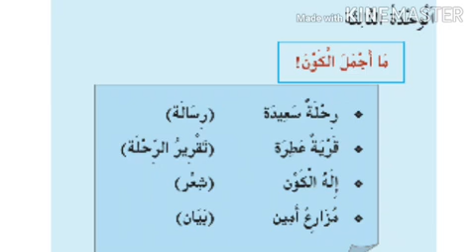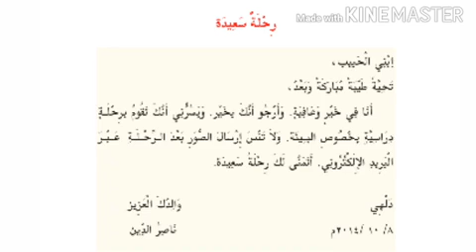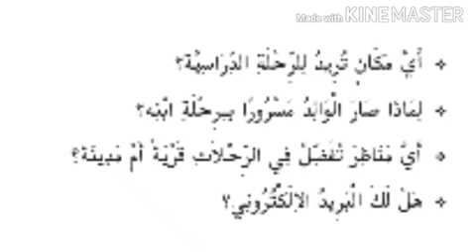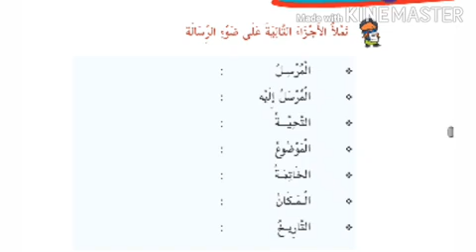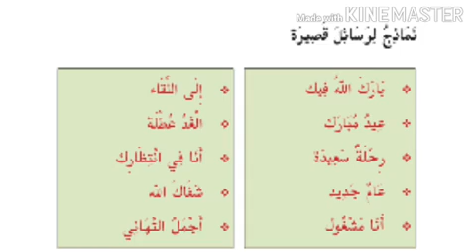STD:VII/ARABIC/PART:14/06-10-2021/MARKAZ ENGLISH SCHOOL.